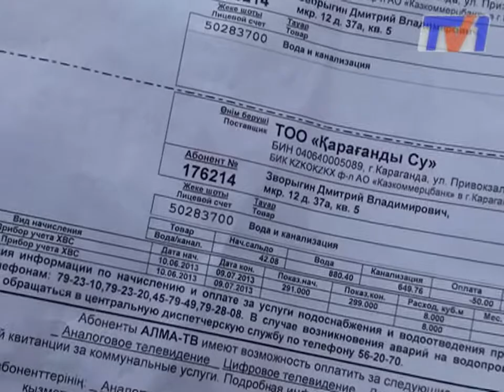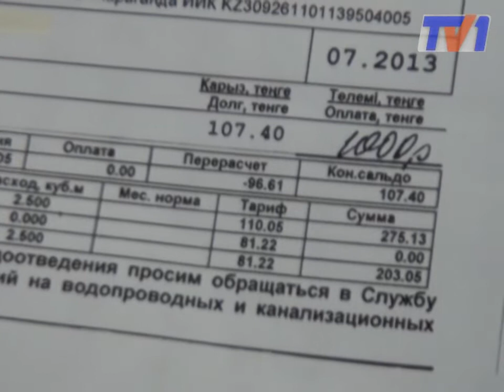Новые тарифы на воду бьют по кошелькам карагандинцев.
Жители Майкудука обеспокоены полученными квитанциями за холодную воду. Они считают, что Караганды Су прислал им счета уже с новыми тарифами раньше времени.